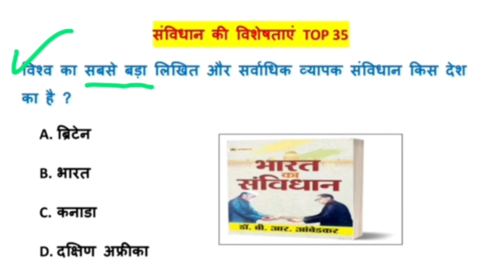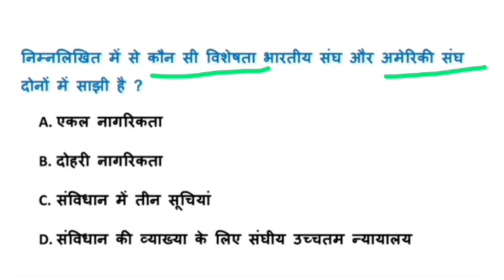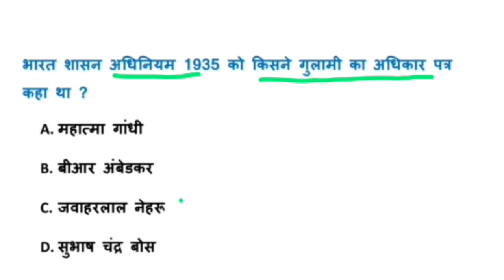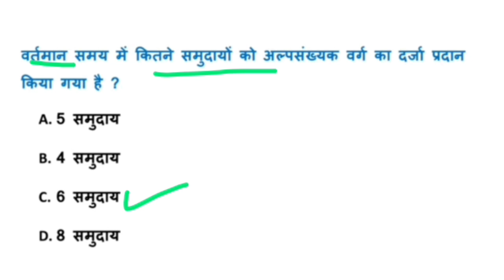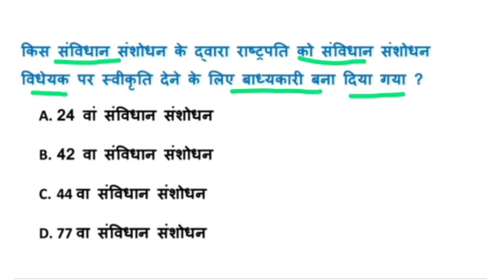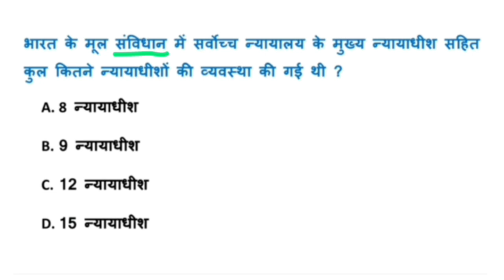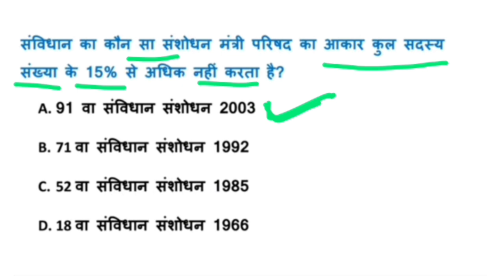POLITY : संविधान की विशेषताएं । Indian Constitution | Gk in hindi | Polity topicwise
संविधान की विशेषताएं
संविधान की विशेष विशेषता
भारतीय संविधान की विशेषता
भारतीय संविधान की प्रमुख विशेषताएं
polity
Indian Polity
indian constitution
indian constitution ki visheshtaye
polity topic wise
indian constitution topic wise
indian polity topic wise